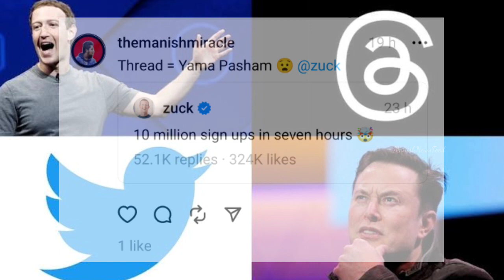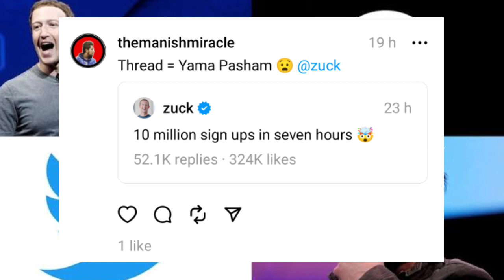Kaavaalaa Song Copy | RGV Says Jai Balayya | Saalar and Threads Makes Records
Today Topic includes Kaavaalaa Song Copy Controversy, RGV shouts Jai Balayya & history records on saalar teaser and Threads.